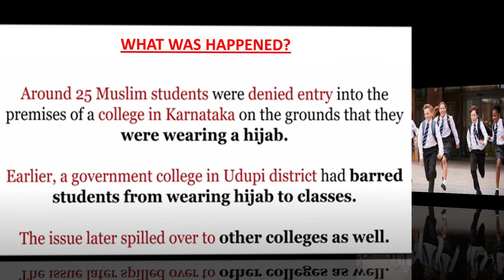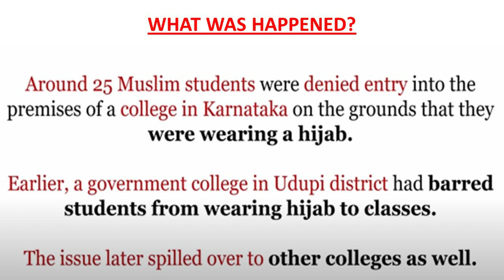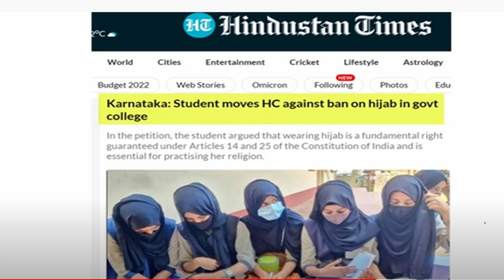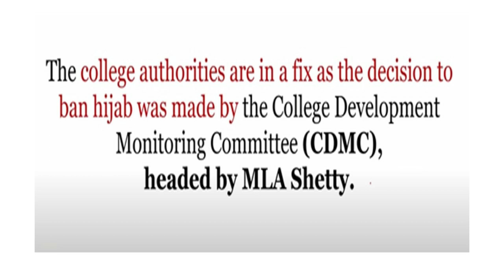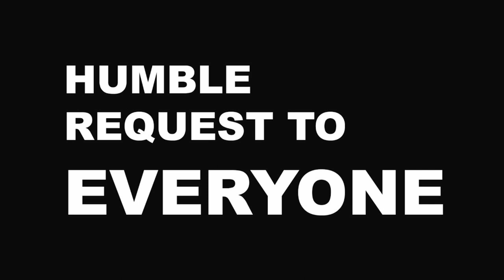Karnataka Hijab Controversy | கர்நாடக ஹிஜாப் சர்ச்சை | EXPLAINED | TAMIL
Udupi, Karnataka Hijab Row Live News, Bangalore Today Updates, 11 Feb: Chief Justice of India N V Ramana said that the Supreme Court will take up the matter at an "appropriate time."
angalore news live updates: The Supreme Court Friday declined to give urgent listing for hearing a Special Leave Petition against Karnataka High Court’s direction regarding the hijab petitions. Meanwhile, parents of six Muslim girl students, who are protesting for their right to wear hijab at the pre-university college in Udupi, have lodged a complaint with the police that the personal details of their children are being shared by some people on social media.